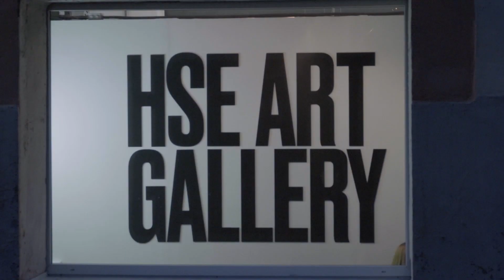Открытие HSE ART Gallery. Выставка «Новые лозунги» | Школа дизайна НИУ ВШЭ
«Новые лозунги» — первая выставка HSE ART GALLERY

Первый выставочный сезон HSE ART GALLERY открыл проект «Новые лозунги», куратором которого выступил художник, участник арт-группы «Синие носы», преподаватель Школы дизайна НИУ ВШЭ Александр Шабуров. Тема, выбранная им для выставки, — манифесты и лозунги на волнующие современных художников темы. Официальное открытие состоялось 20 сентября 2018 года.

Возможность дать голос молодым художникам и кураторам — одна из главных миссий новой галереи, поэтому ее первый проект — это череда художественных заявлений и высказываний из разных периодов и контекстов: персональные и политические, эмоциональные и концептуальные, абстрактные и саркастические, печальные и смешные. Демонстрируя такое художественное многоголосье, галерея заявила о себе как о месте, готовом к самым смелым и разнообразным выставочным форматам.